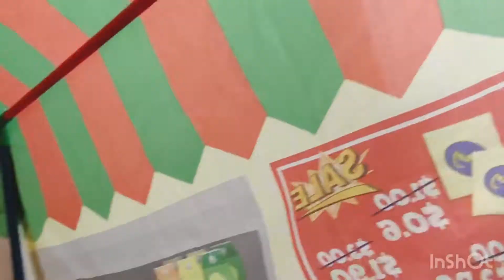Picnic setup@Terrace Best for kids|Kids Fun| குழந்தைகள் பிக்னிக் ஸ்பாட் @மொட்டை மாடி